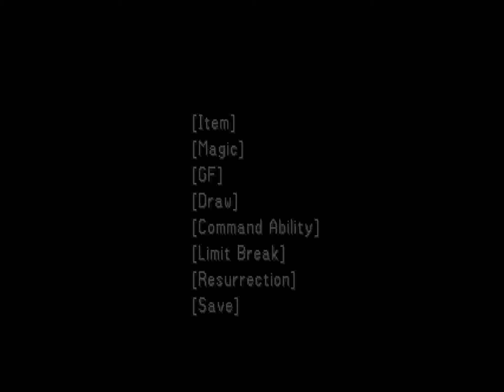Let's Play "Final Fantasy VIII" Episode 53 - Into the Fire